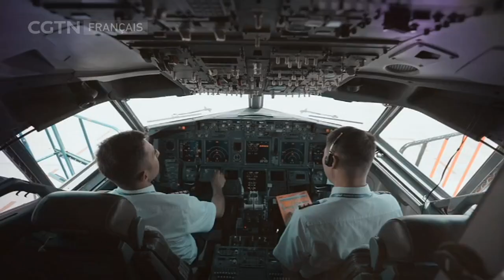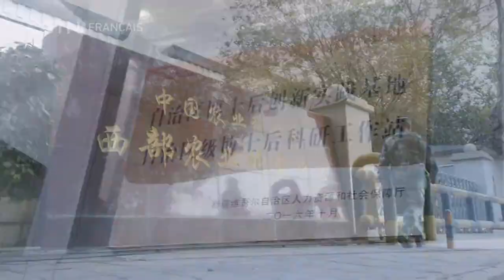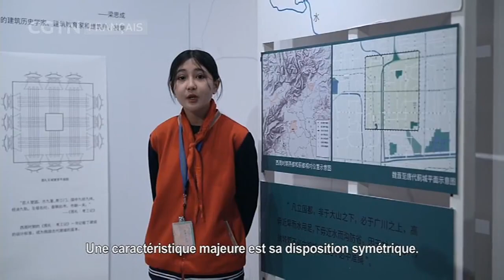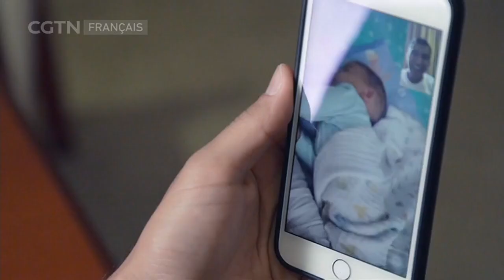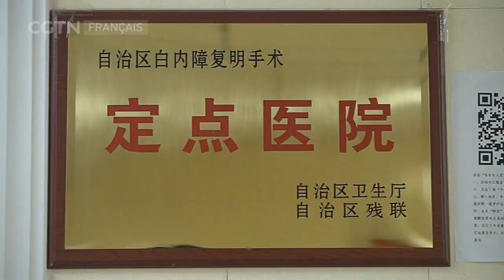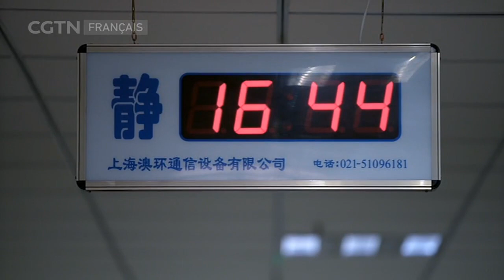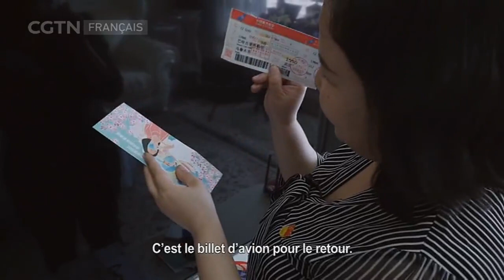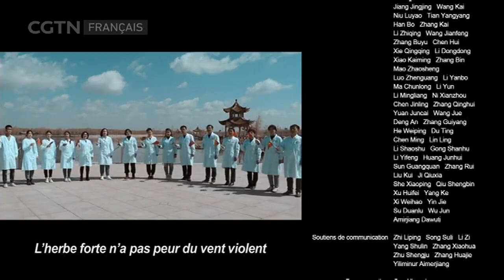Lotus des neiges en floraison : Assistance apportée au Xinjiang Épisode 5